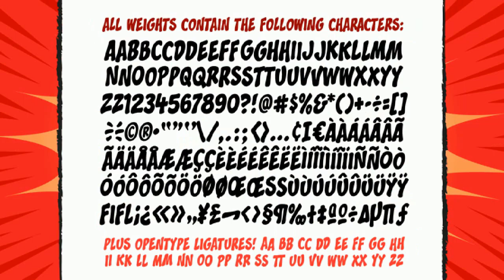Meltdown Font Free Download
About Meltdown Font Family Misshapen Muck Monster Mutations are on the loose... Their creepy hyper-irradiated bodies have emerged from the blasted desolate wastes of The Forbidden Zone! Could this be Doomsday... or did we just leave one of our typefaces on the radiator? Either way, Meltdown is the perfect font for monstrous inhuman atrocities everywhere. Designers: Richard Starkings, John RoshellPublisher: ComicraftFoundry: ComicraftDesign Owner: ComicraftMyFonts debut: Oct 26, 2005 Meltdown